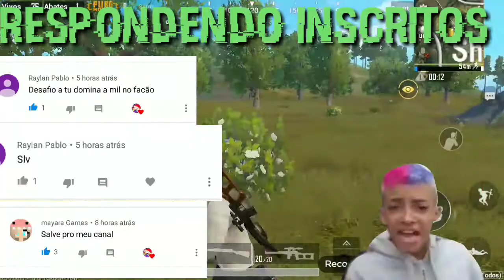MODO ACARDA SNIPERS VS SNIPERS-PUBG MOBILE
Compartilhe
Comente
Porque esse vídeo demorou muito para sem feito
Meta de likes é 5